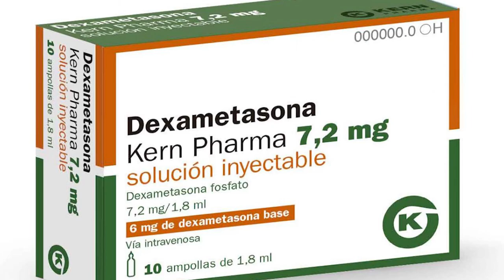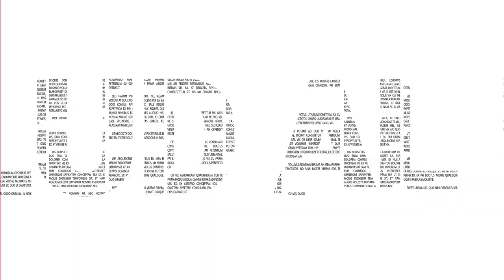📣¿Sabías que la infodemia es igual otro virus en la sociedad?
SaludalDía | Infodemia

➡️Entérate de qué trata este nuevo fenómeno.